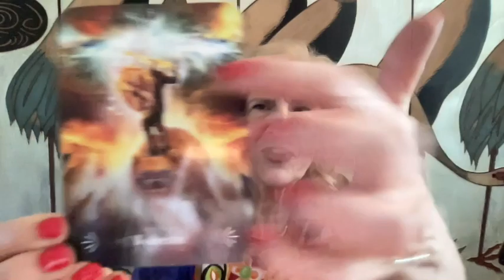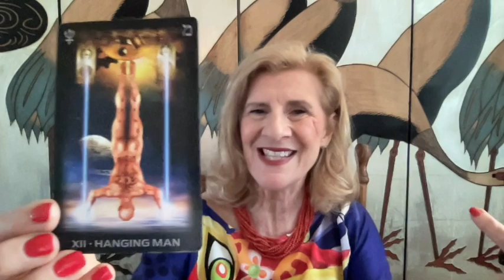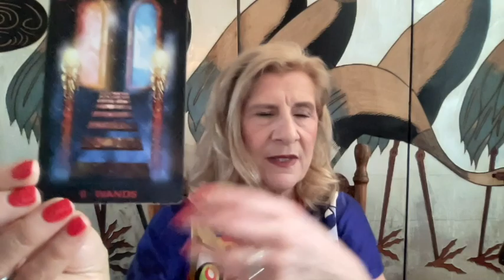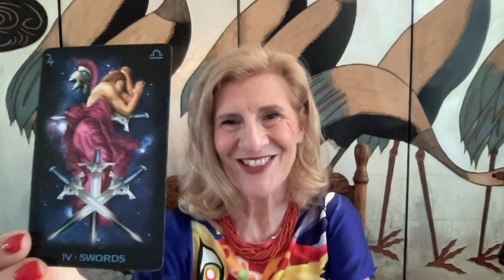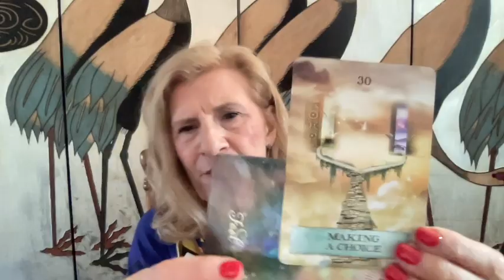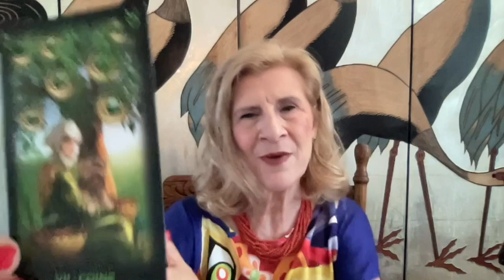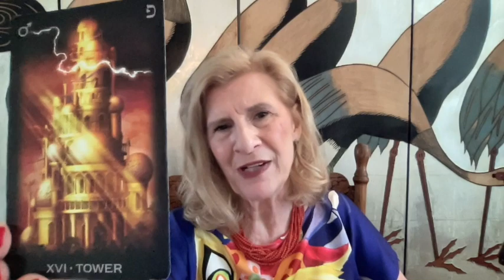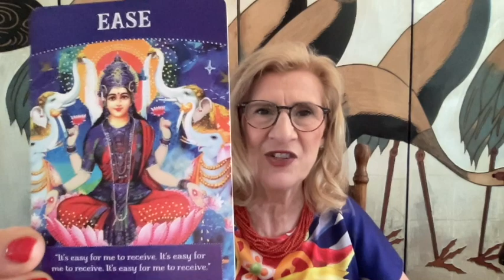SCORPIO JANUARY 2023 ~ A TIME OF RENEWAL - NEW BEGINNINGS & POTENTIAL ABOUND!!!!!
Scorpio Tarot Reading for January

*Personal Yearly Readings are available till 31st January 2023